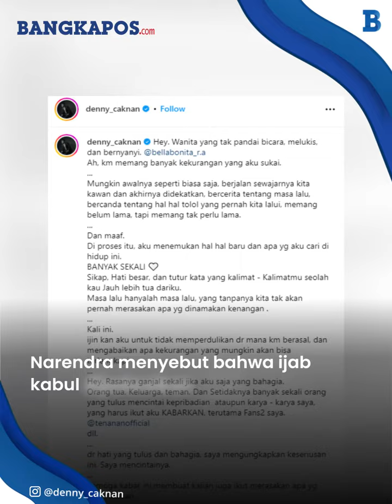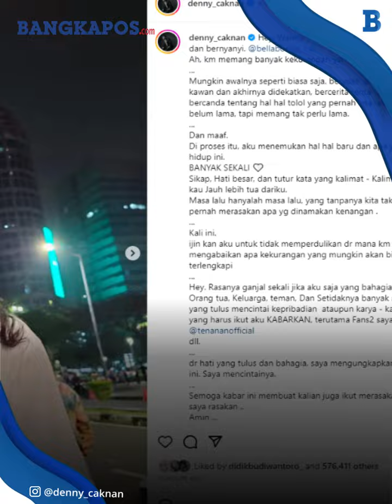Detik-detik Akad Nikah Denny Caknan dan Bella Bonita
Berikut update informasi mengenai pernikahan pernikahan penyanyi Denny Caknan dan Bella Bonita.

Denny Caknan dan Bella Bonita telah dikonfirmasi bakal menggelar akad nikah pada hari ini, Jumat (7/7/2023).